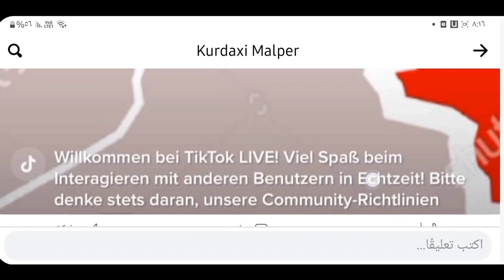Rexne û lëborîn û hinek tiştên din